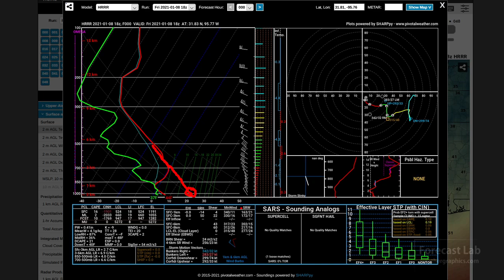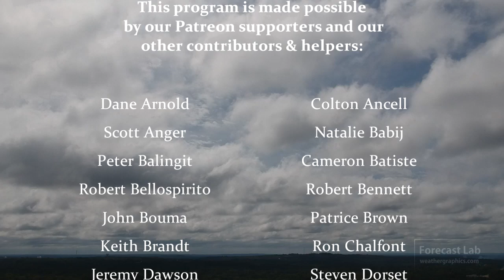Fri 1/8/21 -- Texas snowstorm this weekend [Forecast Lab]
Another snowstorm is expected in Texas this weekend, and it will spread further east and south than the last event.  In this episode of Forecast Lab, we'll show you how to break down a developing winter system using upper air charts, surface charts, and satellite. We'll even look at soundings and 850 mb dewpoint!

0:00 Opening
0:48 Intro sounding
1:42 Surface analysis
2:57 Upper dynamics
6:41 Mesoanalysis
7:23 Satellite
8:20 Model progression
11:05 850 mb moisture
12:41 Forecast soundings
13:38 Closing